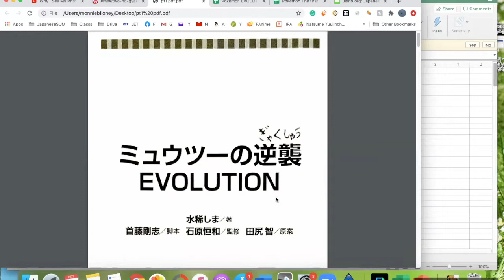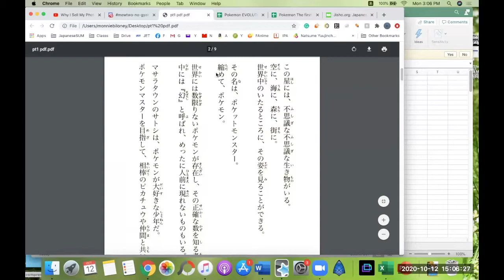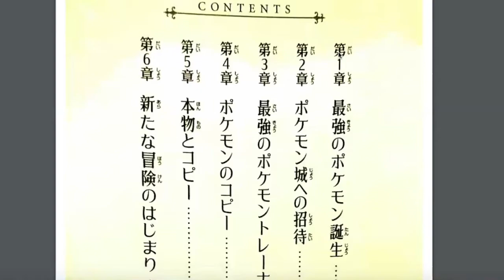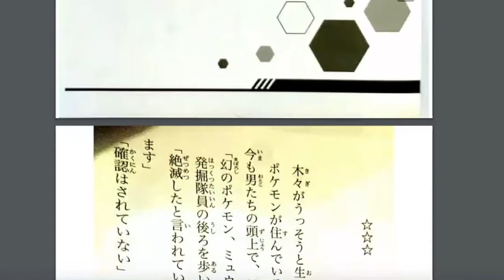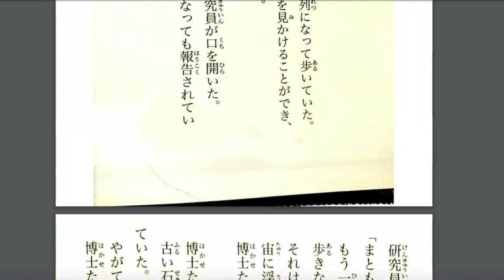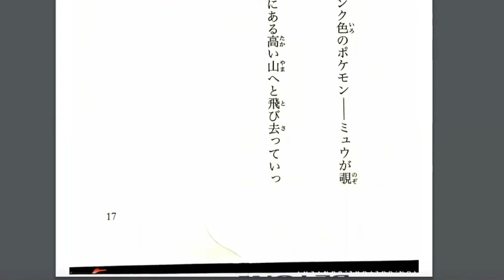ミュウツーの逆襲 EVOLUTION Discussion 1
The Anki Deck is Under 'Books'